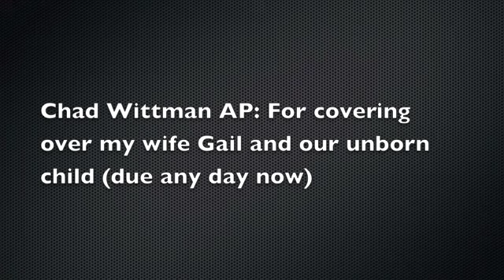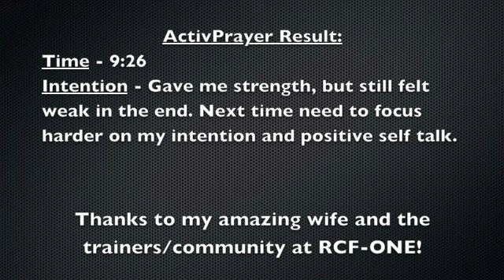ActivPrayer Feb 12 - for Gail & Baby - DU's-PushPress-T2B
ActivPrayer by Chad Wittman for covering over his wife Gail and their unborn child.